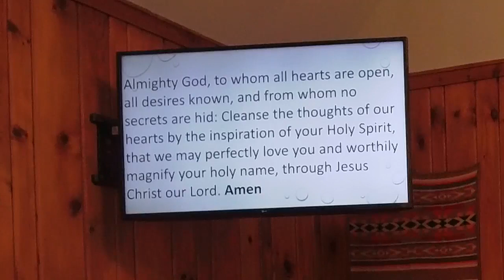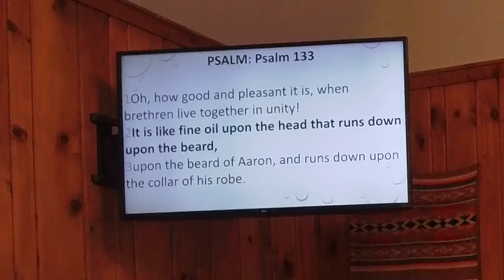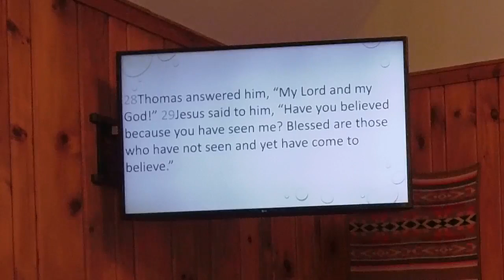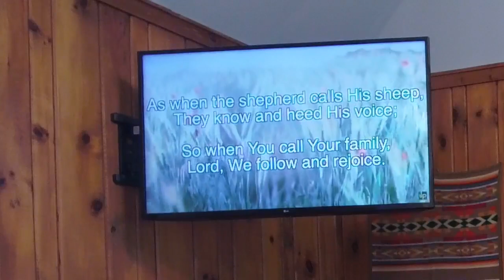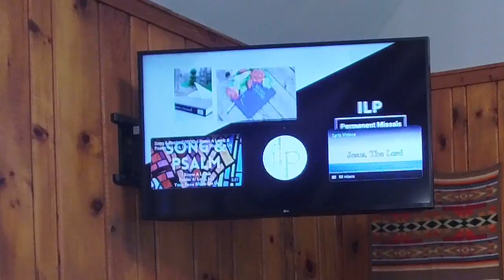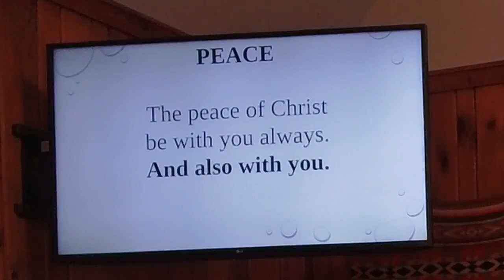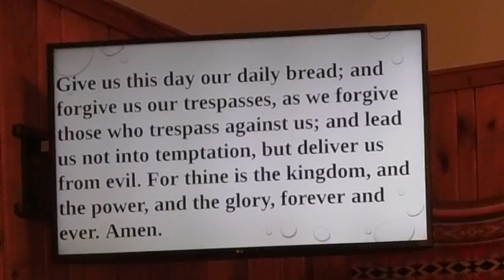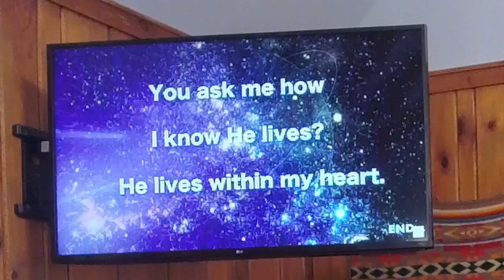April 7th 2024 2nd Sunday of Easter